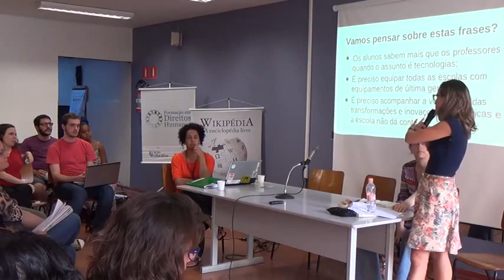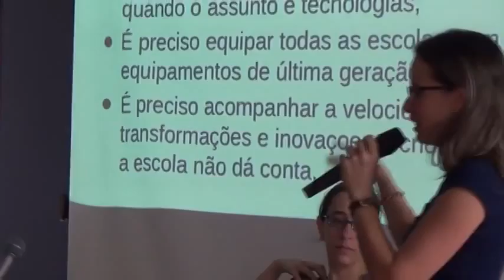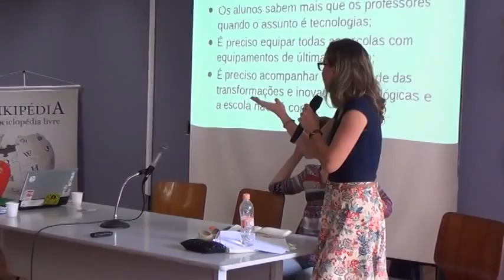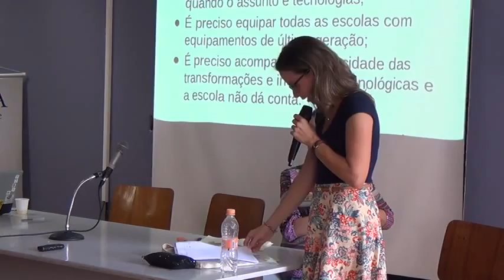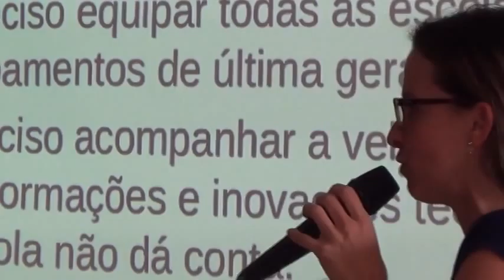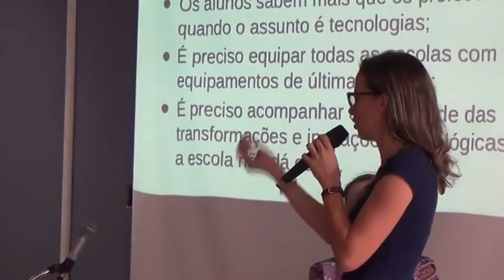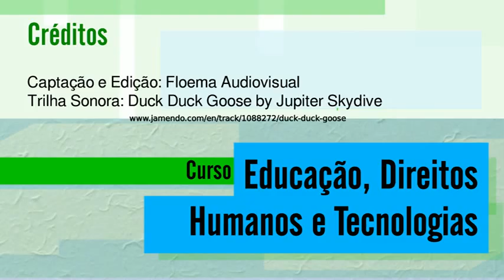02 aula 15 720